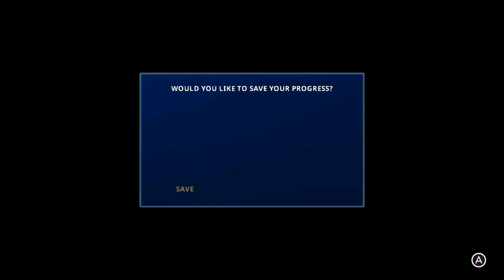16 Star Wars Battlefront 1 Of 5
Star Wars Battlefront (Steam PC)